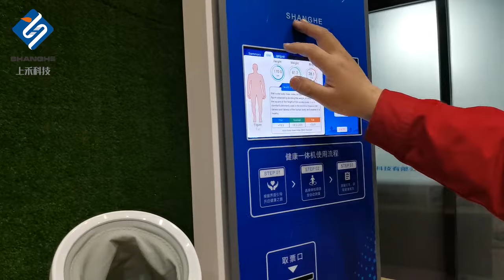SH-V8 height weight blood pressure machine